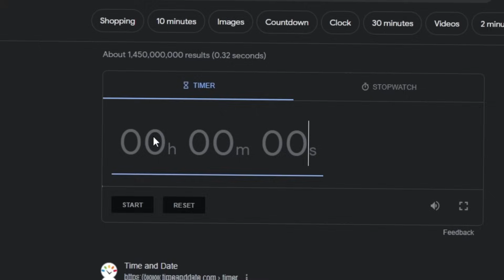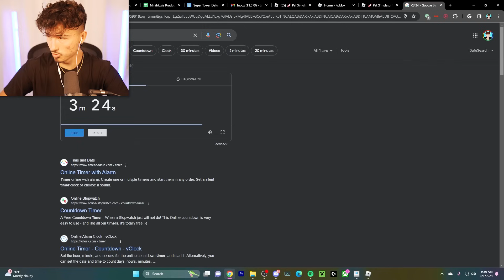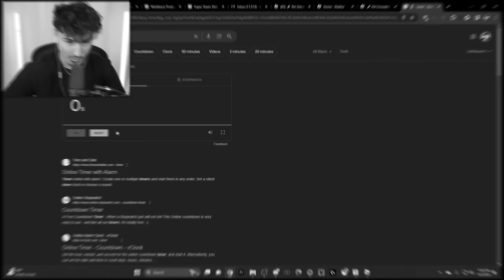Who can go from NOOB to PRO the fastest in Pet Simulator 99!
in this video me and @MystikallyRBX competed to see who can go from noob to pro the fastest in pet simulator 99!